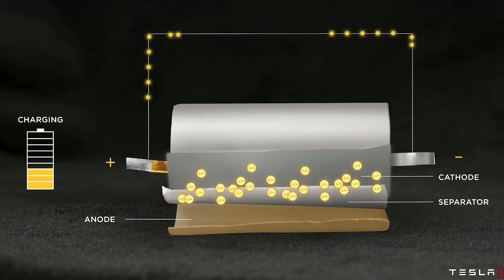Tesla SEMI TRUCK Spotted at GIGA TEXAS | Ready For Cyber Rodeo?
Welcome to Tesla Bright!

During Elon Musk's Cyber Rodeo preparations, A Tesla Semi truck was Spotted by a local observer Joe Tegtmeyer during his drone coverage of the  Gigafactory on Monday. Tesla Semi is an all-electric Class-8 truck that Tesla introduced back in 2017 and has Been in development for years now. This time the semi-truck landed there to show off its Silent Beauty to Cyber Rodeo guests and the rest of the World as this party gets a lot of Press coverage tomorrow. In this video, We are looking into the unexpected visit of a Tesla Semi truck at Giga Texas before the cyber rodeo event.

Do you have any questions or other stuff you want to know about? Feel free to let us know below!